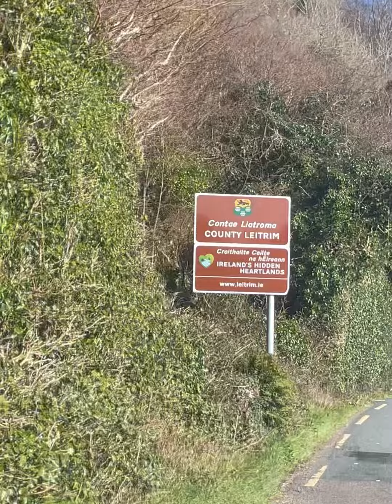Things to do in Sligo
Welcome back to Explore Galore! This video is a mix of sea, sun and singing in Sligo. With the help of a top class chauffeur, we ticked off most of the stops although I would reccomend do visiting in summer season to get the most out of your trip.

Restaurants
-The Strand Strandhill: a cozy and traditional pub on the beach in Strandhill that does phenomenal toasted sandwiches. Great comfort food!
-Hooked: MUST GO TO! Highly recommended brunch restaurant from the professionals and I can confirm they were not lying. Great decor with a view of the river
-Jalan Jalan: A great Thai restaurant in the centre with Vietnamese options that I have never seen in Ireland before
-Austies bar and grill: Located in Ross’s Point , this does a collection of beautiful fresh fish and juicy burgers to cater for everyone
-Mammy Johnston: a old fashioned style ice cream parlour and creperie. I would HIGHLY recommend the Milky Way white chocolate ice cream
-The little cottage cafe: A quaint cafe but very small cafe in Ross’s point. I could only get a takeaway coffee which was okay but had a great view of the beach beside it
-Roses Chinese Takeaway: After a hectic day, this is a handy takeaway to have in the evening time with a tasty glass of wine
-Sligo Airport: a cafe that smelled phenomenal with a delightful selection of cakes and pastries

Bars and Nightclubs:
-Garavogue: this is a colourful bar with delicious cocktails during the day that turns into a vibey nightclub in the evening
-Kennedy’s: a nightclub literally a walk across the bridge on the other dude if the river which has done throwback tunes and a groovy decor
-Harry’s Bar: A bar that was beside our air B and B in Ross’ Point that had a pirate themed decor being beside the team with a nice community spirit. In fact they had a hot pot fundraiser on our first night

Activities:
- Swimming: take a dip in the sea at Ross’s Point to wake you up. It may be freezing in March but it’s worth it for the beautiful view and fresh air
- Hiking: go on the forest trail around the Benbulbin mountain. There are three options for trails but I would recommend just doing one. The view is a beautiful trail!
- Walking: go to Lough Gill and have a wander through the Hazlewood Forest for a medley of nature

Sights:
- People’s Market Strandhill: There is a Sunday market from 11-4 which is very Instagram worth draped in rainbow umbrellas and full of incredible craft and foods stands. I highly recommend trashy treasures which is jewellery made from material on the beach but looks like top class designs
- Lough Gill: Take a drive to this beautiful lake with phenomenal views of a glistening lake and several stops along the water
- Parks Castle: This is a stop along Lough Gill that is unfortunately shut during the winter season. It sits on the bed of the lake with an amazing view which was first built in the 17th century
- Voya Strandhill Seaweed Spa: I had my suspicions about the seaweed but it was an incredible experience. There was a private steam room which was followed by a bath in warm sea water and luxurious seaweed
- Lissdale House: This also is temporarily shut but is highly recommended as Countess Markiavez once lived on this state and is bursting with history